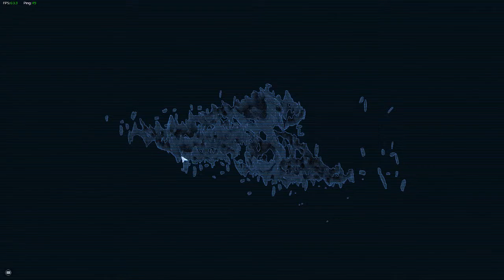Turniej 16.07 21:00